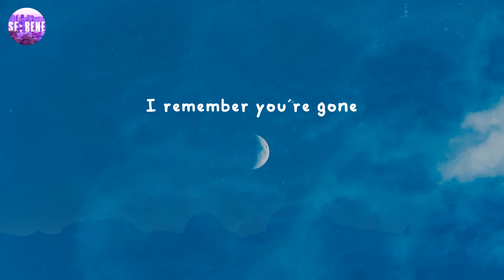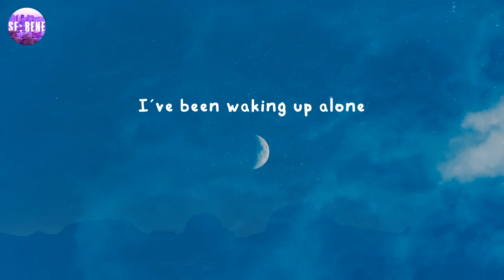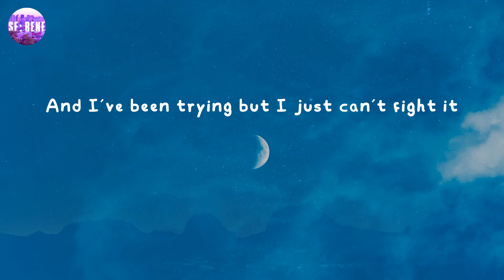Our Song - Anne-Marie (Lyrics)